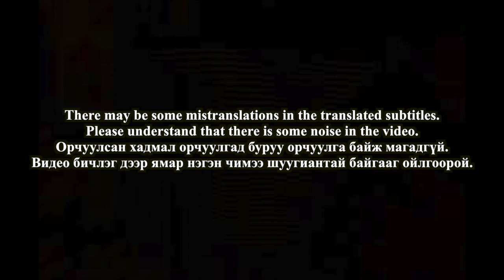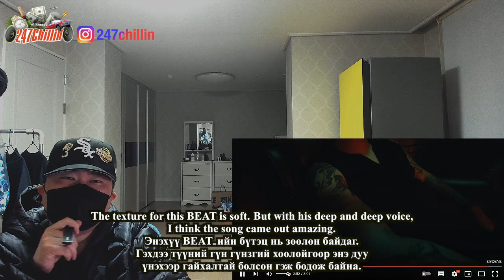🇲🇳🇰🇷🔥Korean Hiphop Junkie react to sash. - TWICE (MGL/ENG SUB)